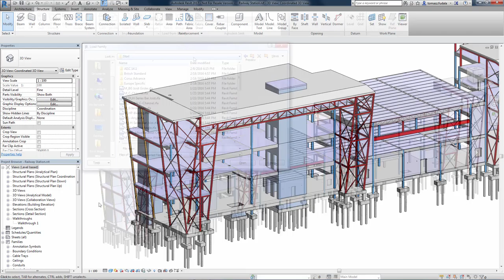New Steel Profiles Catalogues in Revit 2017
Source: Autodesk Building Solutions Channel